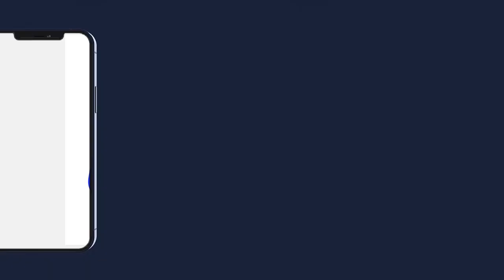WOLAFAL SOKHNA DIARRA BOUSSO SERIGNE KHADIM GUEYE MAGAL PROKHANE 2023